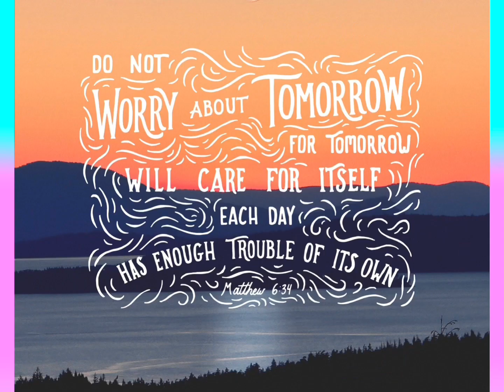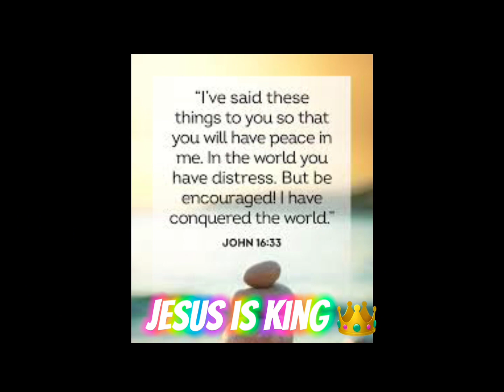Claim THE GREAT I AM OVER THE IMPOSER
I know you think you lost but GOD SAYS HE IS THE FINSHER OF YOUR FAITH HOLY

SACRED TIME IS ABUNDANTLY HARVESTING BLESSINGS OF OUTREACH

GOD IS CLEARING OUT YOUR HEART ❤️   WITH BREAKTHROUGH AFTER BREAKTHROUGH

GOD KNOWS ALL & FIXING THOSE THINGS THAT PAINED YOU BY HEALING THEM RIGHT IN FRONT OF YOU

The Call of Abram

12 The Lord had said to Abram, “Go from your country, your people and your father’s household to the land I will show you.

2 “I will make you into a great nation,
    and I will bless you;
I will make your name great,
    and you will be a blessing.[a]
3 I will bless those who bless you,
    and whoever curses you I will curse;
and all peoples on earth
    will be blessed through you.”[b]
4 So Abram went, as the Lord had told him; and Lot went with him. Abram was seventy-five years old when he set out from Harran. 5 He took his wife Sarai, his nephew Lot, all the possessions they had accumulated and the people they had acquired in Harran, and they set out for the land of Canaan, and they arrived there.

6 Abram traveled through the land as far as the site of the great tree of Moreh at Shechem. At that time the Canaanites were in the land. 7 The Lord appeared to Abram and said, “To your offspring[c] I will give this land.” So he built an altar there to the Lord, who had appeared to him.

8 From there he went on toward the hills east of Bethel and pitched his tent, with Bethel on the west and Ai on the east. There he built an altar to the Lord and called on the name of the Lord.

9 Then Abram set out and continued toward the Negev.

Abram in Egypt

10 Now there was a famine in the land, and Abram went down to Egypt to live there for a while because the famine was severe. 11 As he was about to enter Egypt, he said to his wife Sarai, “I know what a beautiful woman you are. 12 When the Egyptians see you, they will say, ‘This is his wife.’ Then they will kill me but will let you live. 13 Say you are my sister, so that I will be treated well for your sake and my life will be spared because of you.”

14 When Abram came to Egypt, the Egyptians saw that Sarai was a very beautiful woman. 15 And when Pharaoh’s officials saw her, they praised her to Pharaoh, and she was taken into his palace. 16 He treated Abram well for her sake, and Abram acquired sheep and cattle, male and female donkeys, male and female servants, and camels.

17 But the Lord inflicted serious diseases on Pharaoh and his household because of Abram’s wife Sarai. 18 So Pharaoh summoned Abram. “What have you done to me?” he said. “Why didn’t you tell me she was your wife? 19 Why did you say, ‘She is my sister,’ so that I took her to be my wife? Now then, here is your wife. Take her and go!” 20 Then Pharaoh gave orders about Abram to his men, and they sent him on his way, with his wife and everything he had.